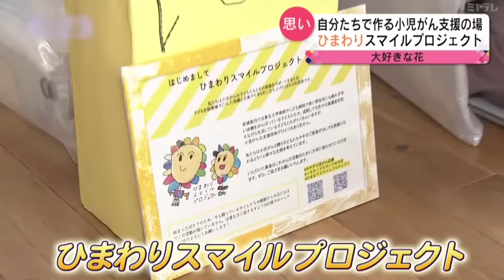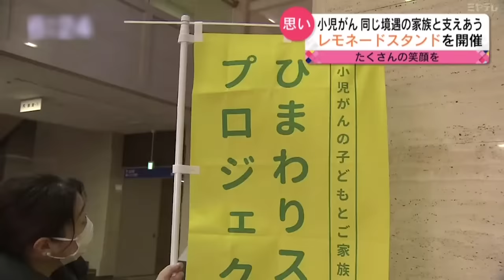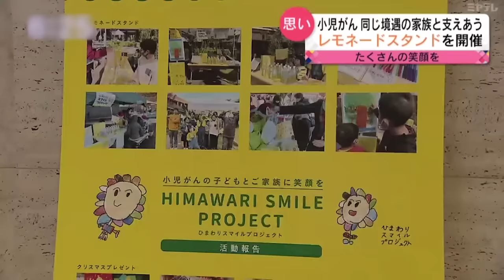【小児がん】同じ境遇の子どもや家族を救いたい… 息子を亡くした母の願い 宮城 NNNセレクション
2月15日は「国際小児がんデー」。去年、息子を小児がんで亡くした母は、小児がんの子どもたちやその家族をサポートするプロジェクトを立ち上げました。母の想いを取材しました。
（ミヤギテレビ『ミヤギnews every.』2023年2月14日（火）放送）

宮城の最新情報・動画を配信中！